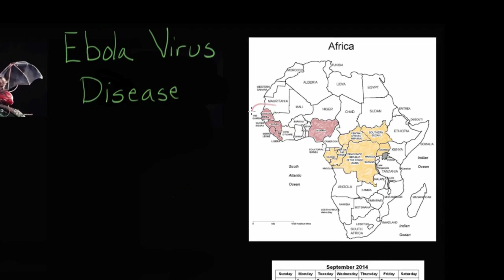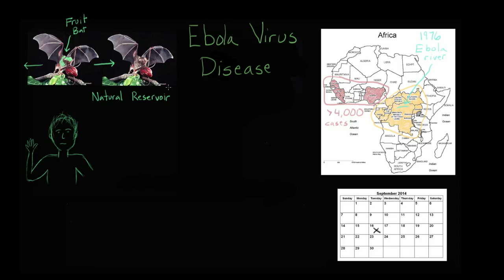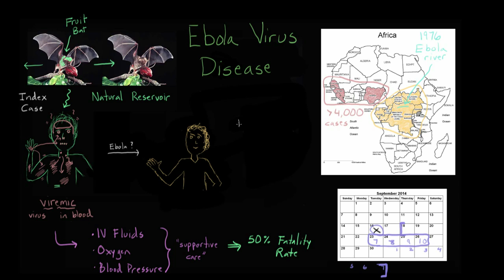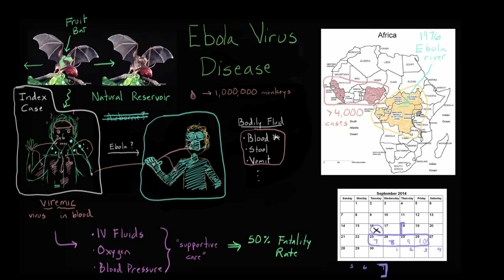Epidemia wirusa Ebola 1/3 - stan wiedzy wrzesień 2014 rok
Polska ścieżka dźwiękowa wykonana z inicjatywy Centrum Fizyki Teoretycznej PAN.
Tłumaczenie KaroLab. Dźwięk Sonica.
CC: NC-BY-SA